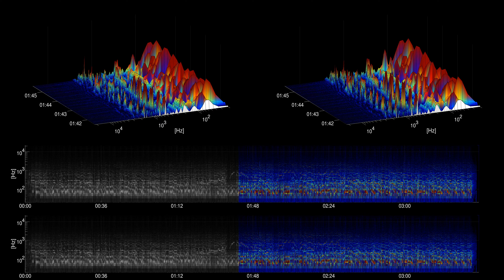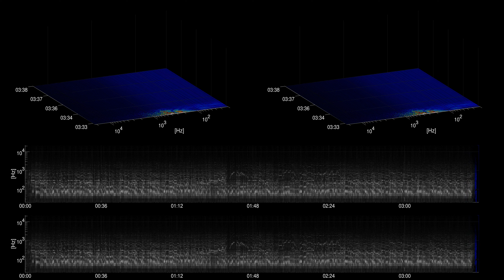[Free Music] Steppers To Heavan - Freedom Trail Studio | Reggae | Dark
Title: Steppers To Heavan
Artist: Freedom Trail Studio
Genre: Reggae
Mood: Dark
Instruments: drums, bass, electric guitar, synth, organ,

artist URL: /channel/UCx6kpgiQkDkN1UnK5GaATGw